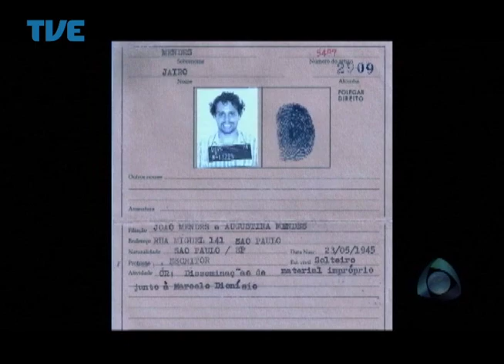Estação Cultura 17/07/14 Bloco 3